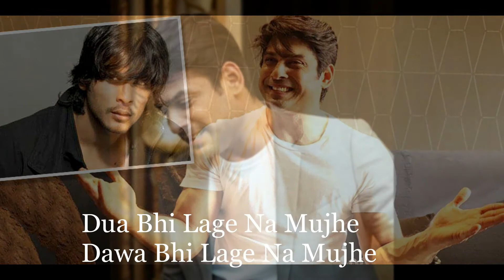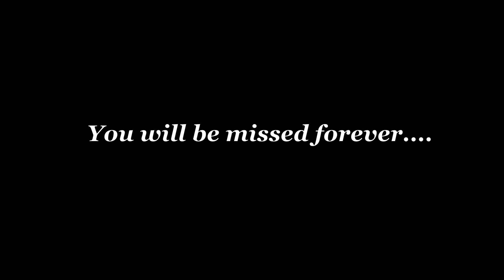Musical Tribute To Siddharth Shukla | Dil Ko Karar Aaya | RIP - Sidharth Shukla | Sidnaaz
Shehnaaz Gill | Musical Tribute To Siddharth Shukla | Dil Ko Karar Aaya | RIP - Sidharth Shukla | Sidnaaz | Neha

Neha Kakkar

Yasser Desai
Singer : Neha Kakkar & Yasser Desai

Lyrics :

Lyrics:

Duaa bhi lge na  mujhey Dwa bhi lge na mujhey

O yaar

O Yaara.

O Yaara.

Har roj puchey ye hawaye hum to bta
K haarey ,,
Kyun jikr tera krte h humse taaare  ,,
K haarey ,,

Yaara

O Yaara.
Dil Ko Karaar Aaya - Sidharth Shukla & Neha Sharma Lyrical | RIP Sidharth Shukla | Lyrics Hub

neha sharma#NehaKakkar#